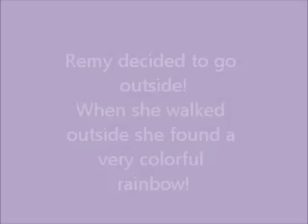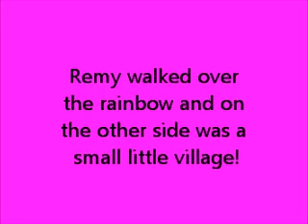Remy's Magical Day Movie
Original story about a girl named Remy and the rainbow.